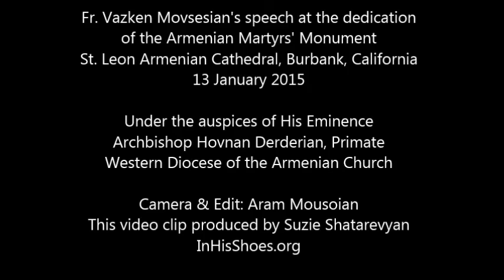Martyrs Monument Dedication Speech by Fr. Vazken Movsesian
Martyrs' Monument Dedication at St. Leon Armenian Cathedral, Burbank, California - 13 January 2015

Under the auspices of His Eminence Archbishop Hovnan Derderian, Primate of the Western Diocese of the Armenian Church
Camera & Edit: Aram Mousoian